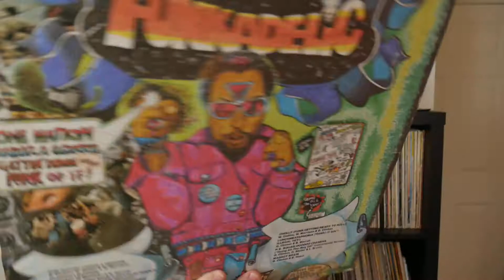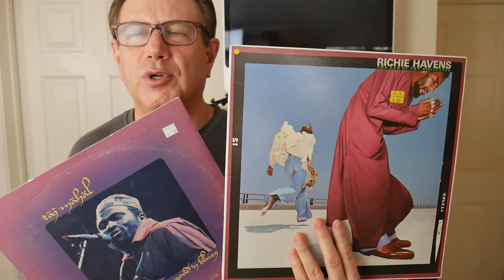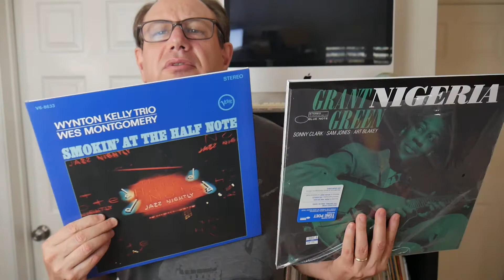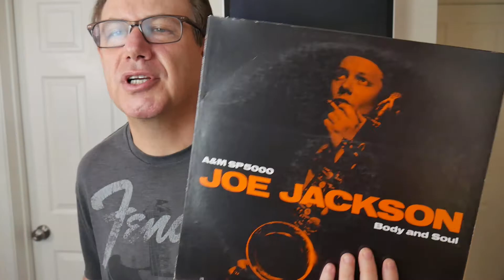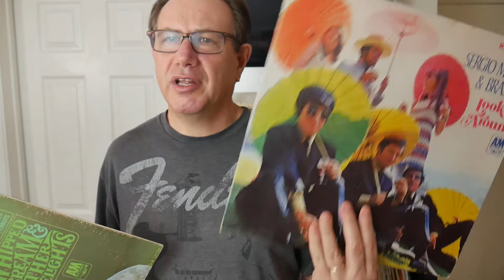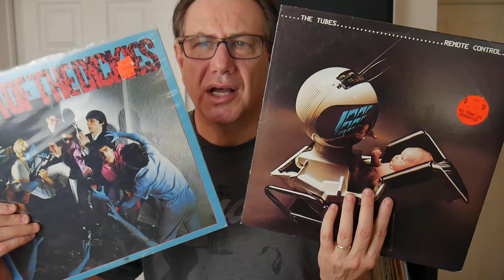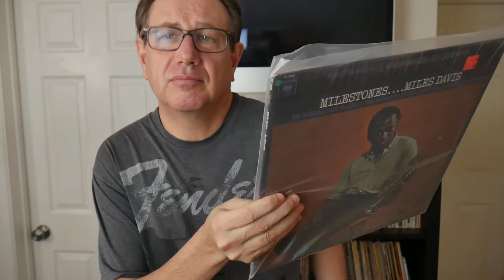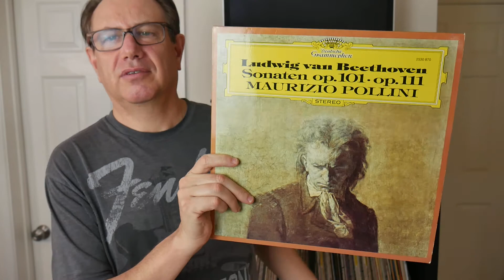Musical Match-Ups: All-Time Battle of the Bands. And the Winner is...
Musical Match-ups - which band is better?  Its not battle of the bands - its much worse.

Thanks to Rob Walker for the inspiration.